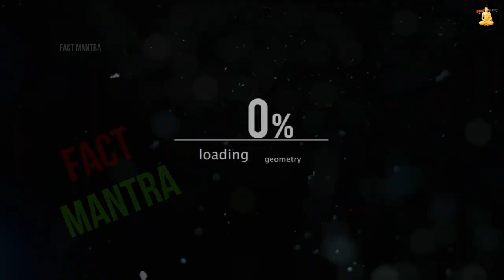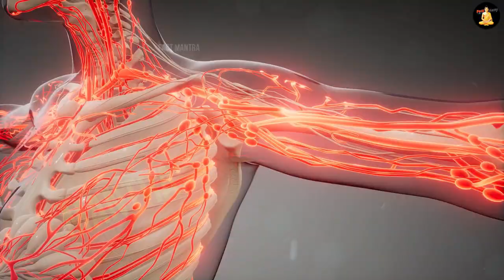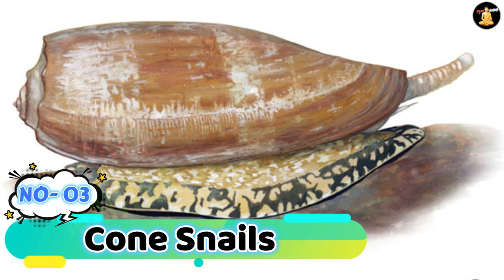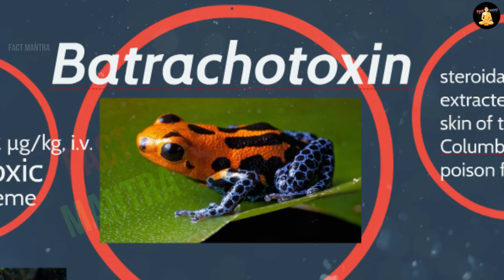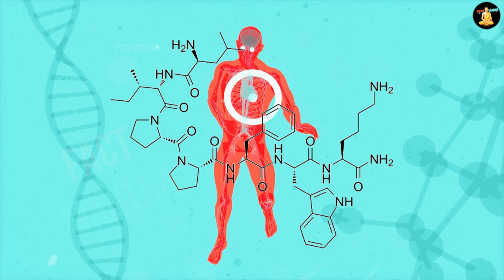दुनिया के सबसे जहरीले जानवर | Most Poisonous Animals In The World | Fact Mantra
Most poisonous animals | Most venomous snakes | Puffer Fish most Poisonous | Blue Ringed Octopus | Slow Loris Beautiful and Venomous Black Mamba most Fastest and Venomous Snake | Stone Fish Venomous Fish | Wandering spider Small and Dangerous | Cone Snail most Poisonous Snail | Poison dart Frog can kill Humans | दुनिया के सबसे ज़हरीले जानवर | ऐसे जहरीले जानवर कहीं नहीं देखे होंगे | इनके ज़हर का कोई तोड़ नहीं | ये एक बार डस ले तो काम तमाम | Puffer Fish जो चलती फिरती मौत है | इस खूबसूरत Octopus के रंग पर न जाना | Blue Ringed Octopus जिसको छूना ही मौत को बुलावा देना है | Slow Loris जितना प्यारा उतना ही खतरनाक भी | Slow Loris जिसके चाटने भर से ही जान चली जाए | Box Jellyfish एक Transparent Fish | Box Jellyfish जिसका डंक 6 फीट लंबा है

Queries Solved :-

Most poisonous animals
Most venomous snakes
Puffer Fish most Poisonous
Blue Ringed Octopus
Stone Fish Venomous Fish
Wandering spider Small and Dangerous
cone Snail most Poisonous Snail
Poison dart Frog can kill Humans